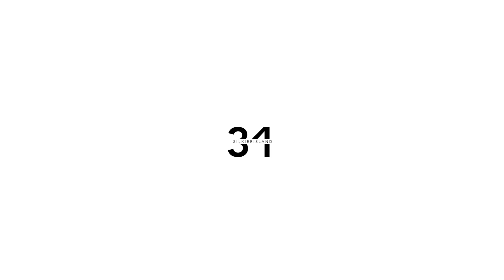Predator Hunting Grounds | Platinum City Hunter